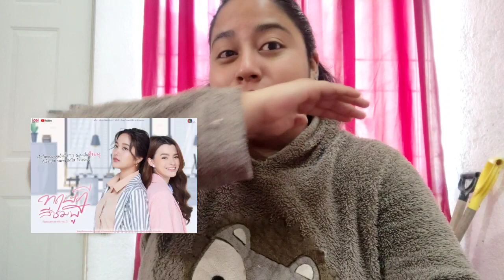GAP THE SERIES/REACCIONANDO AL CAPITULO 1 Y 2 / ALINE G SOTO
Acá les traigo una nueva serie, pero está vez le dimos un giro pues está serie es tailandesa!

GAP THE SERIES es una serie de amor entre dos mujeres, está serie cuenta como Sam y Mon se llegan a enamorar después de 12 años de a verse conocido, está basado en un libro.

acompañame a cada reaccion de cada capítulo sobre esta historia que al segundo te atrapará .

los capítulos se estrena cada Sábado !